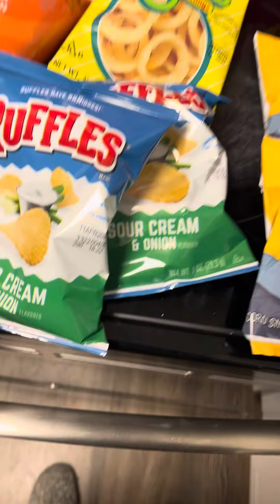Frito Lay gives extra bags of Cheetos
I got this box of assorted chips by the quantity of each variety wasnt quite accurate. Is this false advertisement?